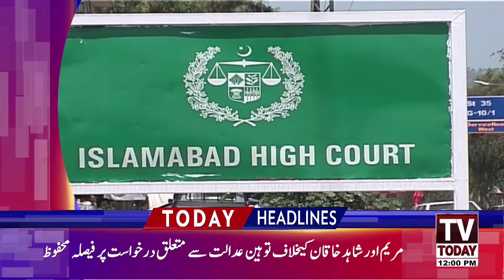News Headlines 12 PM | 26 November 2021 | Tv Today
News Headlines 12 PM | 26 November 2021 | Tv Today#TvToday